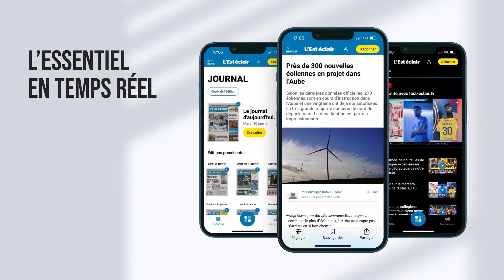L'Estac perd 2 points dans la course au maintien : l'analyse de nos journalistes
Nos journalistes, Christophe Mallet et Mattéo Clochard, étaient en direct après Estac - Pau (2-2).